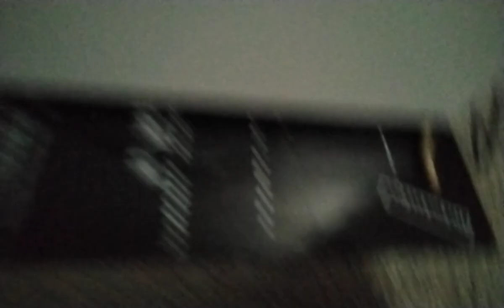Gaming Setup Tour